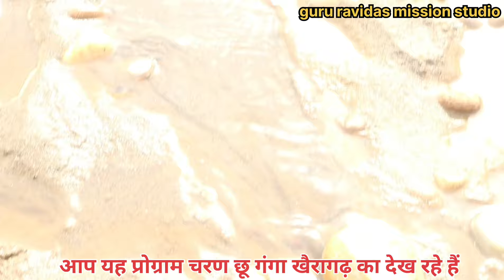चरण छू गंगा कहां तक जा रही है जानिए पूरा सच।। इस वीडियो में आपको बहुत अच्छी जानकारी मिल जाएगी